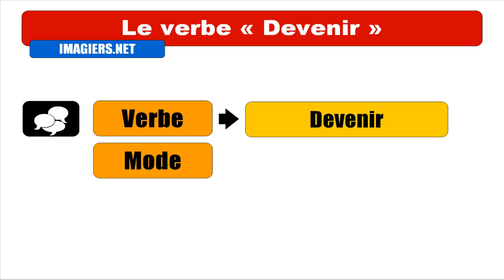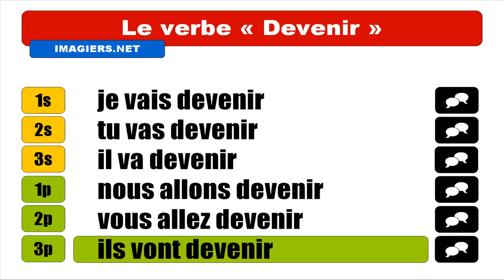FRANZÖSISCH LERNEN = Devenir = Futur proche